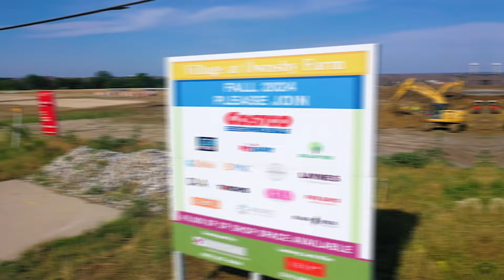What's Happening in Dallas Texas: Celina Costco, Ownsby Pky, and a MASSIVE Development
Here’s what’s happening in Dallas Texas, and today, I am in Celina, Texas, about 40 miles north of Dallas Texas to talk to you about the new Costco, the Ownsby Parkway expansion, the wildly popular Lilyana community, and the BIGGEST mixed use development in Celina we’ve ever seen! My name is Levi Lascsak, with the Living in Dallas Texas Team and
Celina is one of the fastest growing cities in the state, and in 5-10 years, this place is going to look very different, so we want to keep you informed on all things Celina, including both commercial and residential developments.
If you're thinking about living in Celina, or any other Dallas Texas suburb, we'd love to help! We can help you navigate the Dallas Texas real estate market. Just give us a call, shoot us a text, send us an email, or schedule a Zoom call, and we'd love to help you make a smooth move to Dallas Texas!
If this is your first time to this channel, and you want to know everything about Dallas Texas and the surrounding areas, then subscribe▶ and tap the bell🛎 for notifications, so you can be the first to know about the current market in Dallas Texas 😁
00:00 - Intro
00:32 - Celina Costco
01:05 - Ownsby Parkway Expansion
01:41 - Celina Station
02:03 - Lilyana Master-Planned Community
02:45 - Ramble in Celina
03:29 - Methodist Hospital in Celina
03:56 - Legacy Hills in Celina
04:26 - Outro
🏘️ Investors! Get Notified Of Our Exclusive Off-Market and Multi-Family Investments